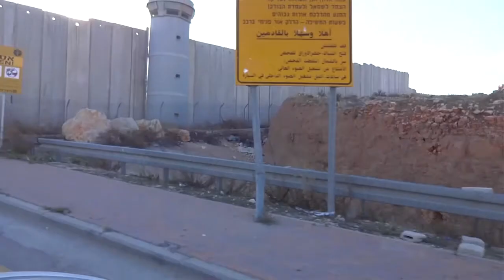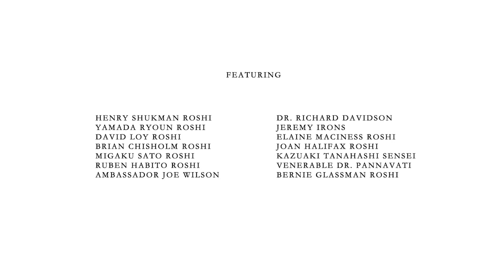Luke Fitch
Luke Fitch at CreativeMornings Santa Fe, December 2019. Free events like this one are hosted every month in dozens of cities. Discover hundreds of talks from the world's creative community